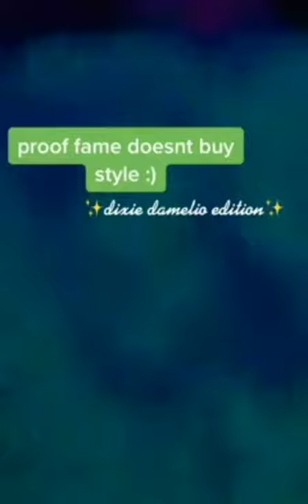Proof fame doesn't buy style :)